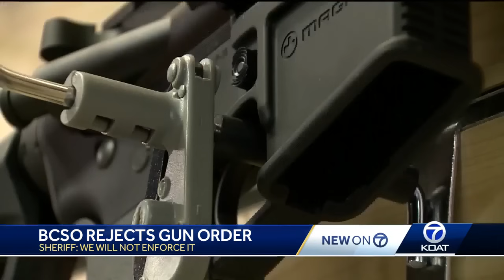Bernalillo Co. Sheriff rejects gun violence public health order